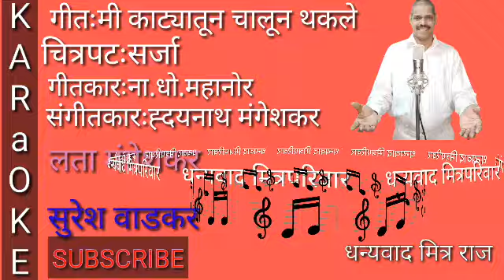Mi Katyatun chalun thakale karaoke song | मी काट्यातून चालून थकले कराओके with marathi scrolling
Mi Katyatun chalun thakale karaoke song
Sound :Raigad Friends Group(pen)
Arranger:Vishvas G
Sound designer:Vishvas G
Master mix:Vgo
Video:Bhairavi G
Studio:$waranjali

romantic video
romantic songs
romantic scene
romantic movie
romantic
romantic status
romantic kiss

hindi karaoke songs with
lyrics
hindi karaoke
hindi karaoke song
hindi karak
hindi karak grammar
hindi karan arjun
hindi karate movie
lyrics female voice
lyrics new
hindi karaoke music